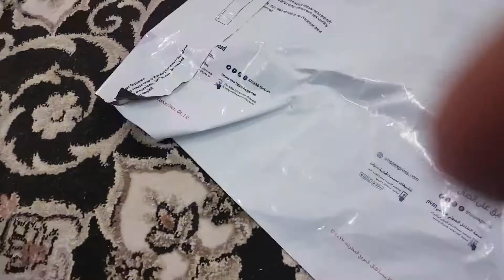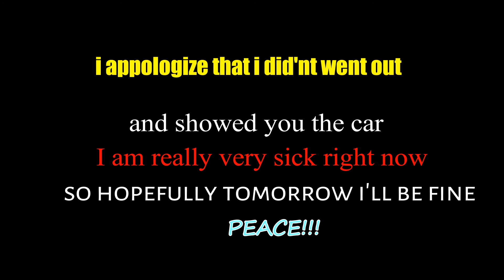the 70,000 $ Ford mustang shelby gt350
so today i spotted a awesome mustang shelby gt350...
peace